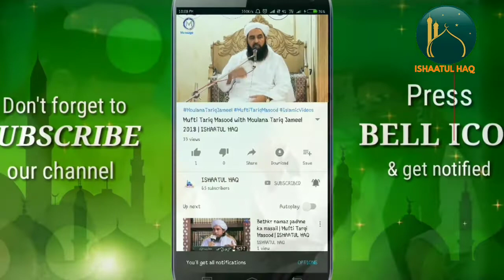Nazam Mufti Taqi Usmani Pr Katlana Hamla Ke Baad| Nazam By Mufti Anas Younus | Ishaatul Haq